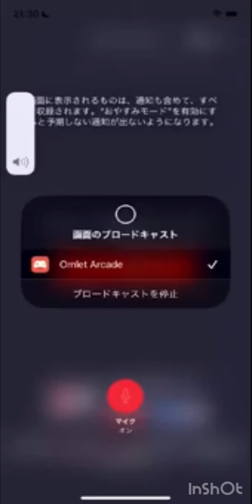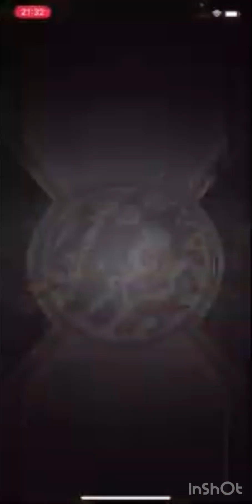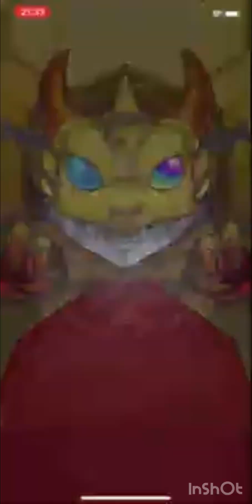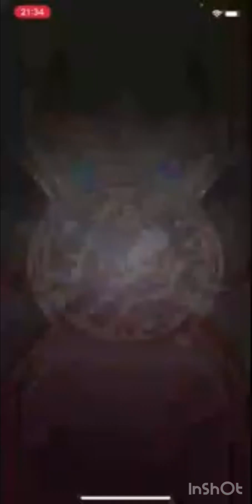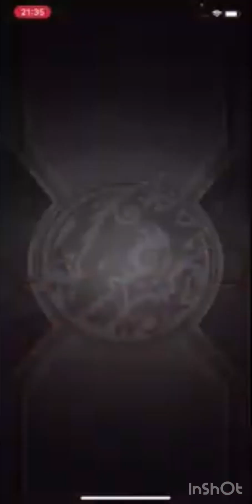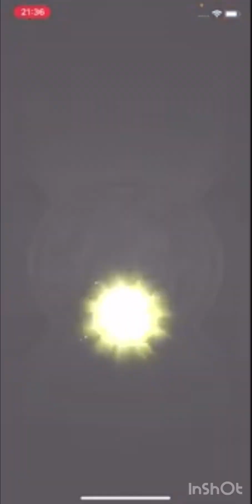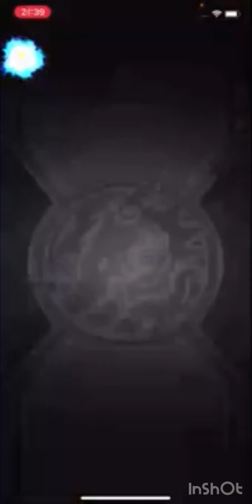【モンスト】新春ガチャ2023を引いて行く〜！地声が（明石家さんま）さん風